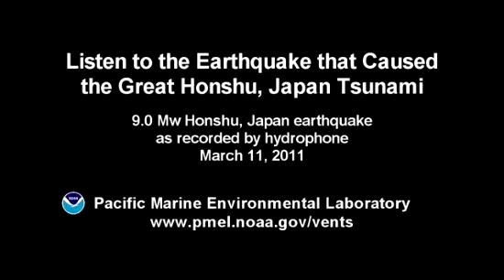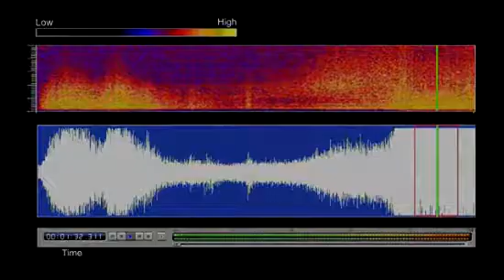Underwater Mic Captures Japan Quake Sound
Scientists at the NOAA Vents Program at Pacific Marine Environmental Laboratory and Oregon State University heard the March 11, 2011 Honshu, Japan earthquake using a hydrophone located near the Aleutian Islands of Alaska.